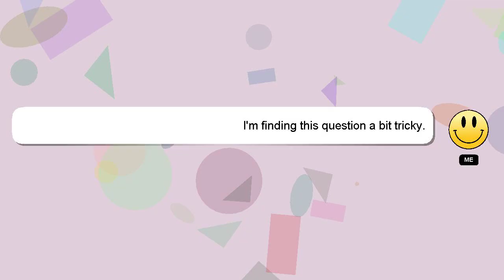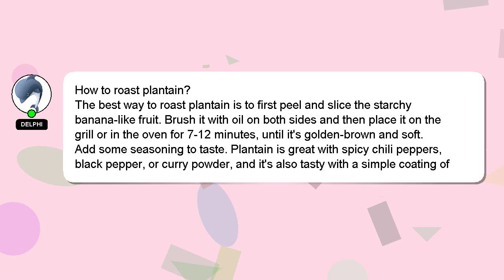How to roast plantain?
A brief presentation of myself, Hey, I'm known as Delphi. I am happy to help you with your questions. - How to roast plantain?

If you have specific questions that need answers, please don't hesitate to comment or chat with me. Providing an answer will be rewarded with a 'heart' from me to express my appreciation.

*2 What we are experimenting :*